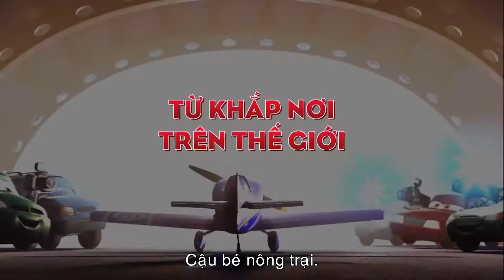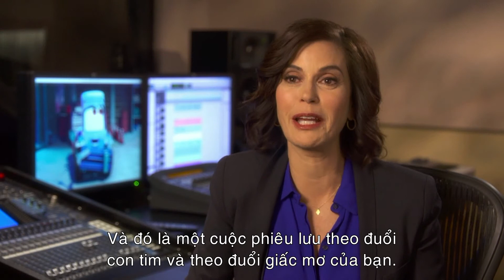Planes - Thế Giới Máy Bay - Featurette - Chia sẻ từ đoàn làm phim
Nếu bạn từng thích thú thế giới xe hơi trong phim hoạt hình Cars của Pixar, thì trong mùa thu năm nay, Walt Disney sẽ đem đến cho bạn một bộ phim hoạt hình khác cũng thú vị không kém là PLANES -- THẾ GIỚI MÁY BAY.
Chuyện phim kể về Dusty - một chiếc máy bay cánh quạt cũ, rỉ sét nhưng luôn mơ mộng được tham gia vào một cuộc đua máy bay vòng quanh thế giới khủng nhất từ trước đến nay. Nhưng oái oăm ở chỗ, Dusty lại mắc bệnh sợ độ cao. Và với sự giúp đỡ, ủng hộ của một phi đội với những nhân vật mới toe và hài hước, Dusty đã dang rộng đôi cánh đến với thử thách lớn nhất trong cuộc đời.
PLANES - Câu chuyện hài hước đầy chất hành động và phiêu lưu mạo hiểm về những chiếc máy bay dự kiến sẽ ra mắt tại các rạp vào ngày 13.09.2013 tới với định dạng 3D lồng tiếng và phụ đề.